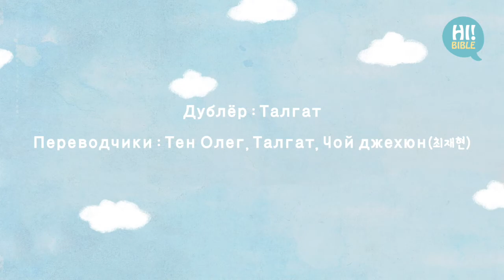[Привет Библия]E.276“Давайте ждать с радостью!”(от Матфея 2:1-10)